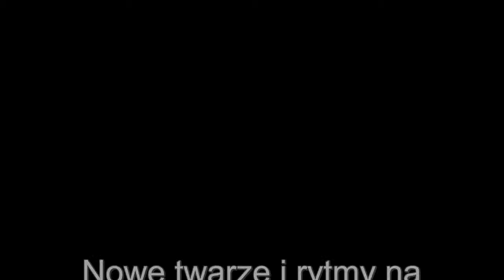Gorące Rytmy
Nowe twarze i rytmy na deptaku w Monachium..